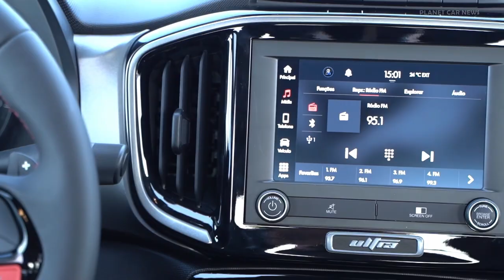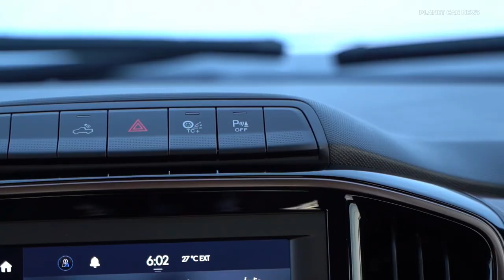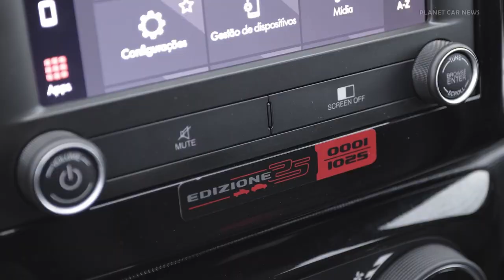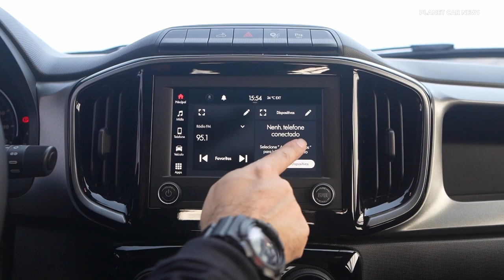2024 Fiat Strada Pickup | Ranch, Ultra, Edizione 25 & Mopar Accessories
The pickup truck market can be divided into two eras: before and after the launch of the Fiat Strada. Undeniably, this model has been responsible for revolutionizing the segment. With its consistent history of introducing innovations to the category, the Fiat Strada remains the only pickup truck to lead the Brazilian market, being the best-selling vehicle in the country year-to-date. To continue this successful trajectory, the model arrives with special updates, including enhanced performance with a new turbo flex engine, design changes, a new version to expand the lineup, and even a special commemorative limited edition.

In 2023, as the Strada celebrates its 25th year, it reaffirms its groundbreaking status in the automotive market. Featuring a new turbo flex engine, the Strada offers improved performance, making it the world's first B-segment turbo flex pickup truck. This engine, part of the award-winning turbo flex engine family developed by Stellantis, provides enhanced power and efficiency with its three-cylinder design, aligning with the downsizing trend. With 130 hp (125 hp with gasoline) and 200 Nm of torque, the engine enables the Strada to accelerate from 0 to 100 km/h in just 9.5 seconds, outpacing its competitors. The new turbo flex engine also integrates a Sport mode, altering the vehicle's dynamics for a more responsive driving experience. Furthermore, the Strada's lineup includes the Endurance version with the robust and efficient 1.3 Firefly engine, known for its economical fuel consumption and performance.

Adding to its appeal, the 2024 Strada lineup introduces the Ultra version, bringing sportiness and sophistication to the model. The Ultra stands out with distinctive features, including a bold red-framed grille and red-stitched front seats. Design enhancements extend to the exterior with a new front grille, integrated bumper, LED fog lights, and skid plate, creating a more robust appearance. The Ultra and Ranch versions also offer increased comfort with leather seats and leather-accented door panels. The Strada comes equipped with various safety features, including electronic stability control, Hill Holder, and TC+ for improved traction. Inside, it boasts advanced connectivity through the UCONNECT 7 multimedia system, automatic digital climate control, and a convenient wireless charging pad. The Strada's superior cargo capacity, modular design, and off-road capabilities make it a versatile and practical choice for both work and leisure.

Celebrating its remarkable 25-year journey, the Strada introduces the Edizione 25 special edition with unique aesthetics. Limited to only 1,025 units, this edition is defined by its Gray Strato color with a black roof, enhancing its distinct appearance. Side decals and gloss black mirror caps complement the exterior, while the interior features red-stitched Ultra seats and a numbered badge to signify its exclusivity. Mopar accessories, including sport pedals, a practical Fiat Box organizer, and mud flaps, enhance both style and functionality for this commemorative edition.

Timeline:
0:00 Intro
0:10 Strada Ultra
2:34 Strada Ranch
4:18 Strada Edizione 25
6:00 Infotainment & cockpit
6:32 Mopar Accessories

Source : Fiat